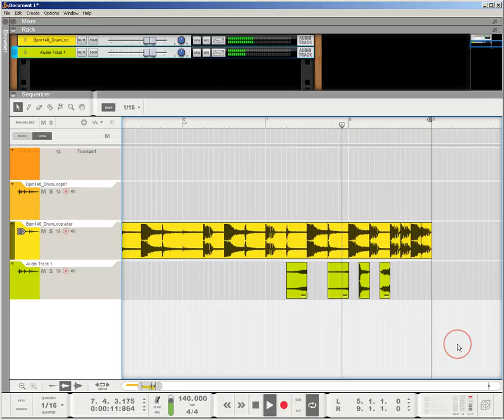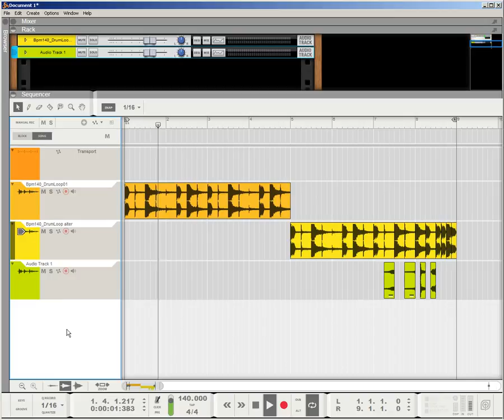Kit Cut Fills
Cutting up a Loop / Fill or Fills .